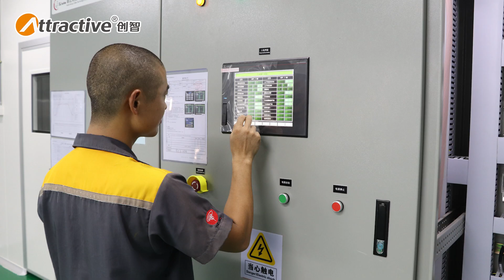Auto Parts Dust-Free Coating Line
The Auto Parts Dust-Free Coating Line is a customized for automotive parts, ensuring precise, uniform application of coatings in a controlled environment. It employs advanced technology to minimize dust and contaminants, enhancing product quality and durability.

Operations Manager
Ms. Linda